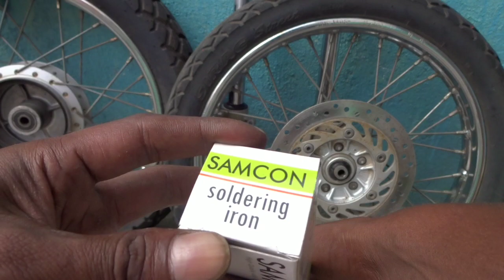HOW TO WELD plastic fenders Episode 6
HOW TO WELD plastic fenders ?

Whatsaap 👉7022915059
Instagram 👉MDmotorecycles